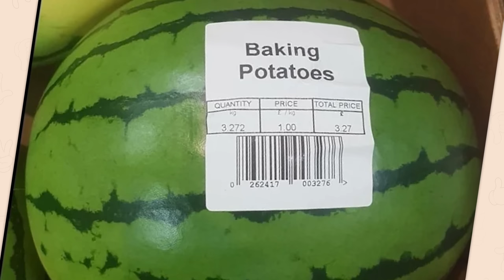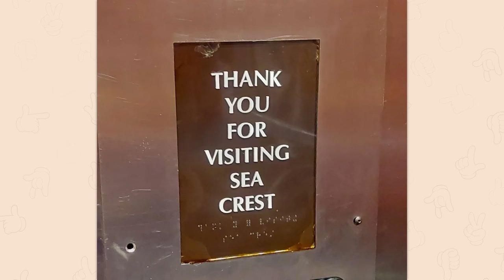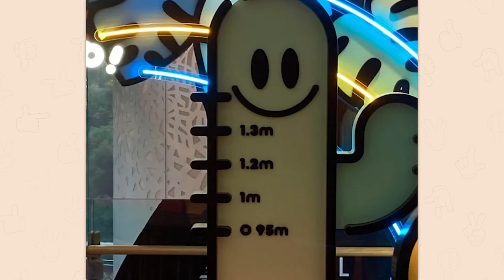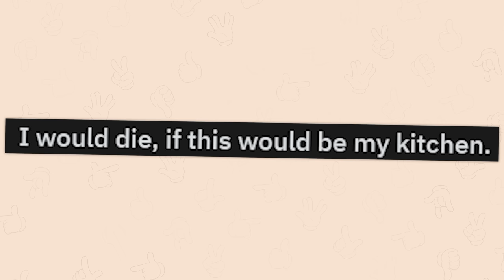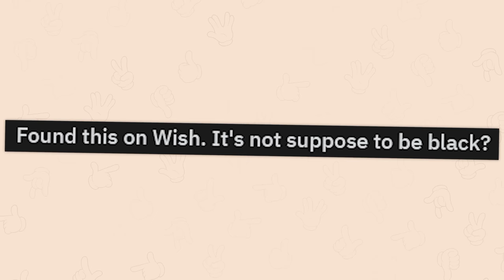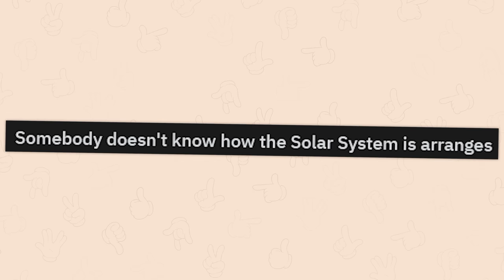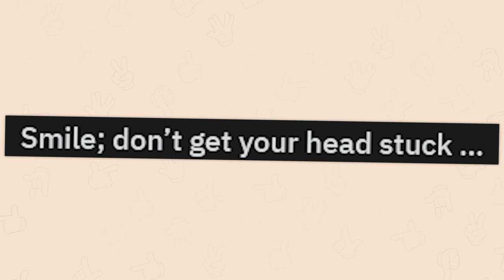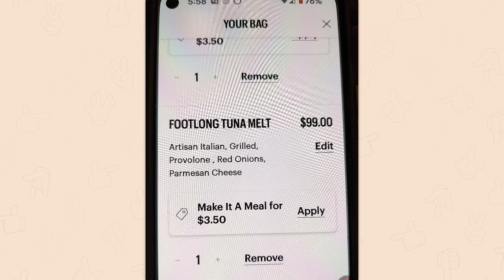r/Onejob | can’t wait for WW12!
Top posts from r/Onejob on Reddit. Video credits below.